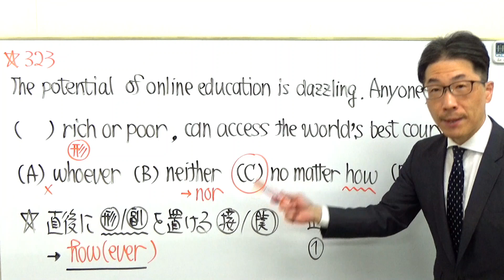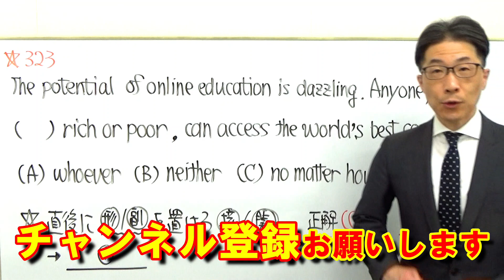TOEIC文法合宿323ミスする方へ誘導するワナが垣間見れる問題/SLC矢田